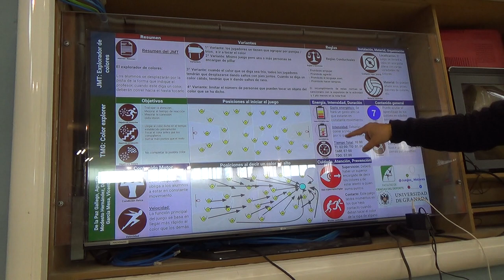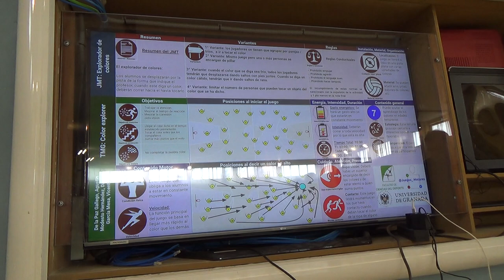Director de Colores 00155